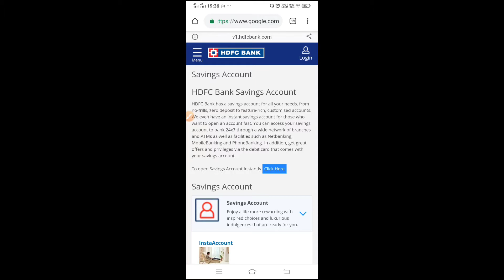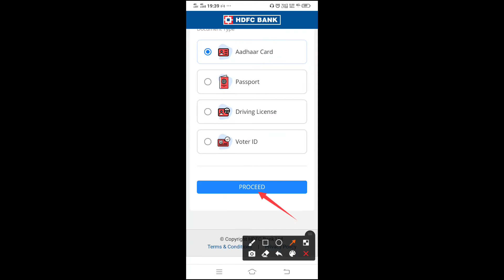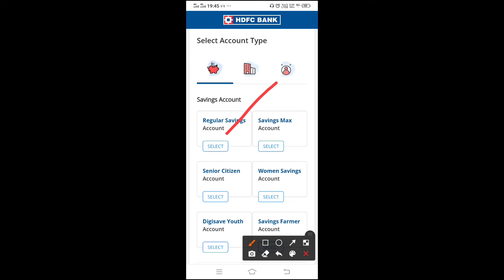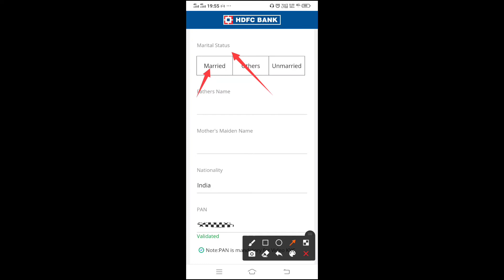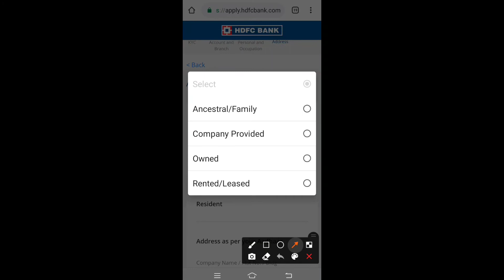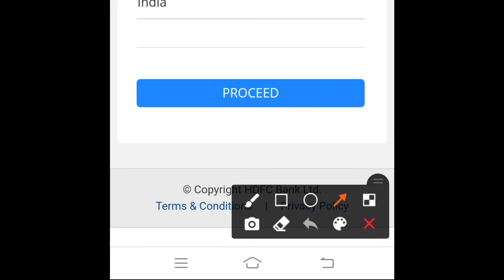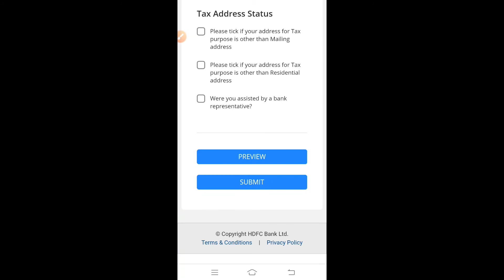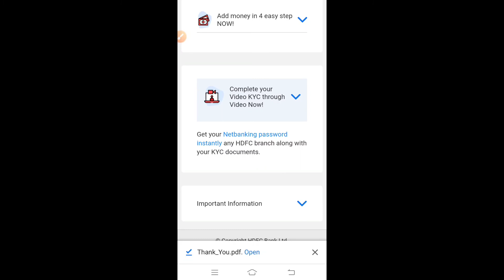HDFC Bank Me Saving Account Open kaise Kare | How To Open Saving Account In HDFC Bank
About The Video:- इस वीडियो में मैंने आपको बताया है कि आप एचडीएफसी बैंक में सेविंग अकाउंट कैसे खोल सकते हैं?